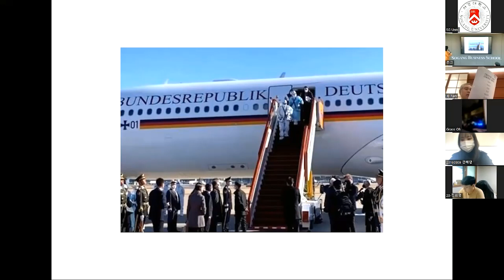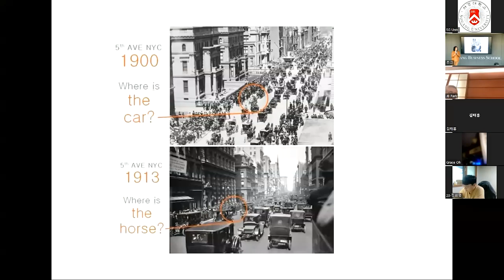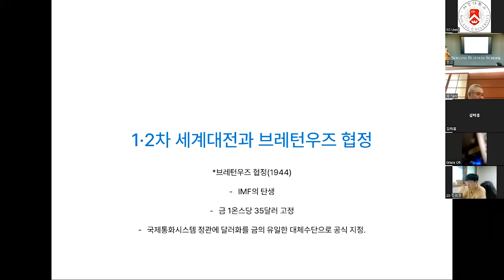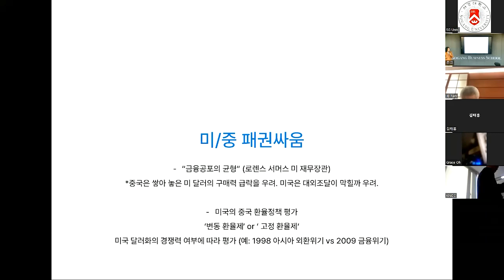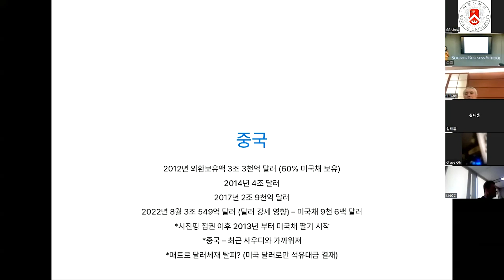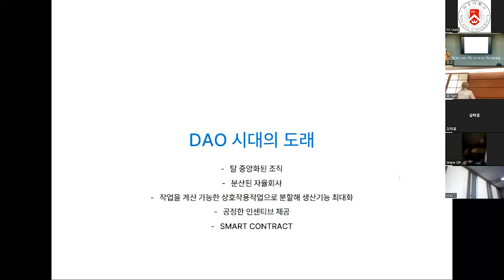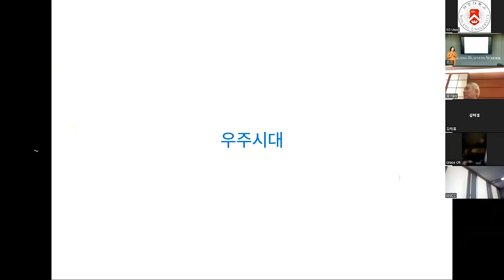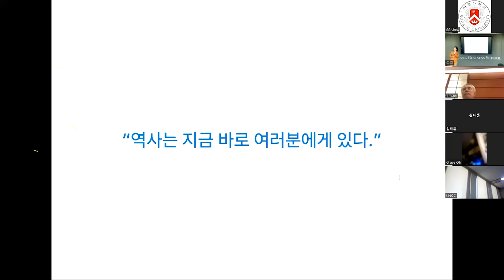박영선 전) 중소벤처기업부 장관, 현) 서강대 초빙교수_서강대 디지털 대전환 특강_2022.11.17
서강대학교 경영대학원 및 경영연구소에서는 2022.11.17.목.15:00 외부 강사를 초빙하여 마스터스 콜로키움을 진행하였습니다.

주제 : 디지털 대전환의 오늘과 내일
강사 : 前중소벤처기업부 박영선 장관
시간 : 2022년 11월 17일(목) 오후 03:00
오프라인 장소 : 서강대 마태오관 814호

먼저 줌(ZOOM) 녹화 영상물(오디오 버전)을 올려 드립니다.

감사합니다.